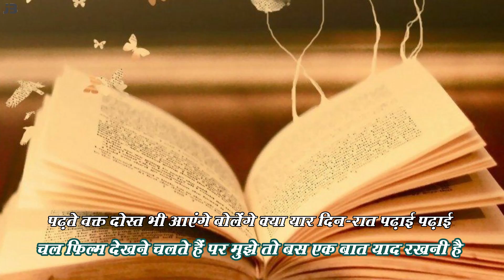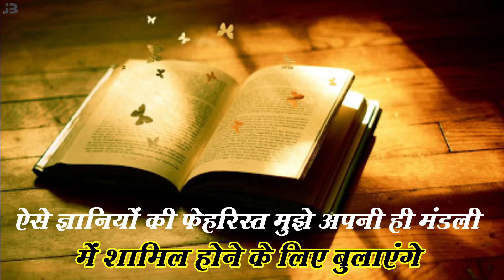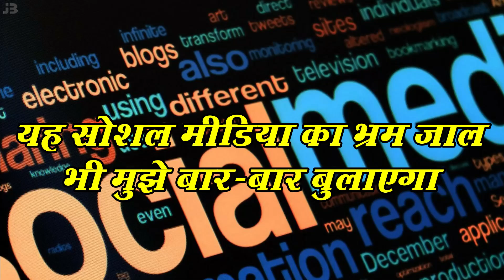bulati hai magar jaane ka nahi | Powerful Exam Motivation | Motivational Video in Hindi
bulati hai magar jaane ka nahi  | Powerful Exam Motivation | बुलाती है मगर जाने का नहीं | Motivational Video in Hindi by narendra singh chouhan

बस अब एक ही क्लिक पर जे बी क्लासेज के सभी चैंनल /सोशल प्लेटफॉर्म जैसे (फेसबुक/टेलीग्राम/यूट्यूब/इन्स्टाग्राम/वेबसाइट/पर जुड़ने  का आसान तरीका अभी जॉइन करे।

for pdf join our telegram channel:-  go search bar and write -  jbclassessgnr

jb classes sri ganganagar
address: 66 h block, nehru park, sri ganganagar rajasthan 335001, india
jb classes bathinda
address: power house road, near bus stand bathinda (pb.) 151001, india